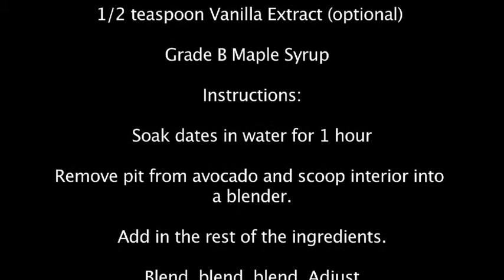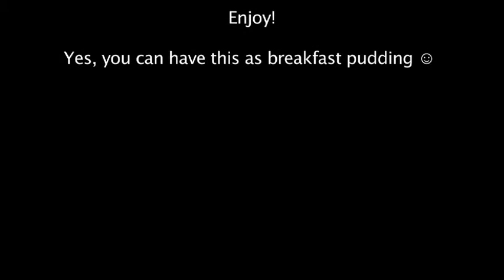"The Wisdom to Wellness Show" : Superfood Vegan Gluten Free Raw Chocolate Mousse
The best creamy, dairy free chocolate mousse you've ever tried.  Make your vegan friends happy!